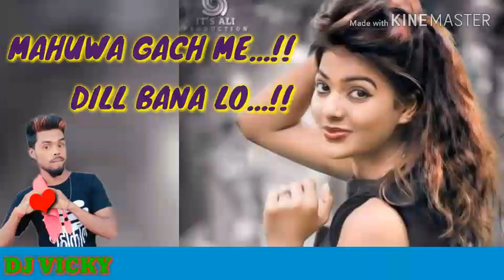NEW 😀 NAGPURI SONG🎈 MAHUWA GACH ME🔊 DILL BANALO LIKHL